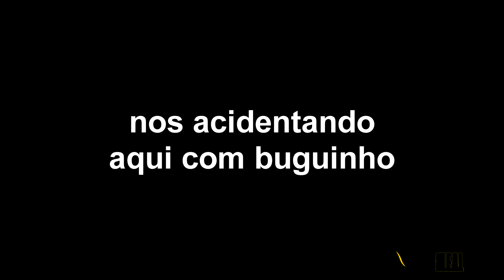ACIDENTE COM MINI BUGGY... NO PRIMEIRO PASSEIO/TESTE O CARRINHO CAIU NUMA VALA COM A GENTE DENTRO!!!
DJI: wesley_wcl